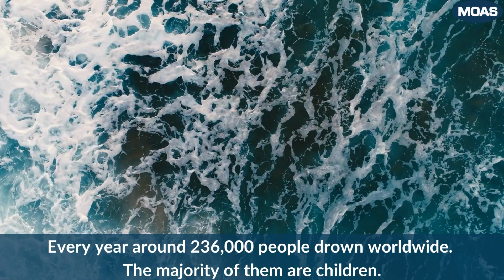MOAS Flood and Water Safety Training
Every year around 236,000 people drown, the majority are children and young people. MOAS has been working to tackle this large number of drowning incidents by delivering "Flood and Water Safety Training" to refugees and volunteers of risk-prone vulnerable communities worldwide.